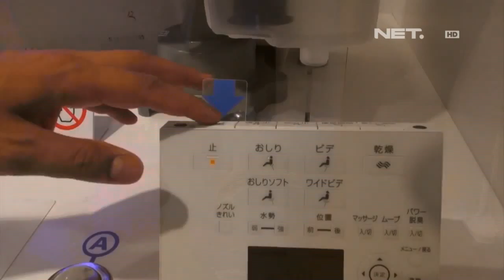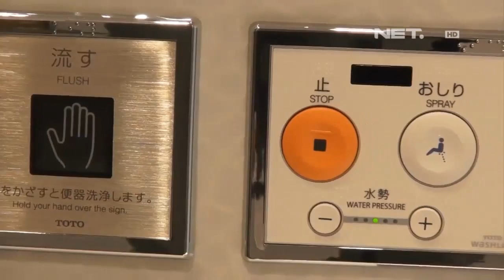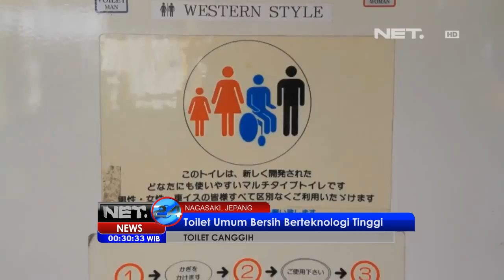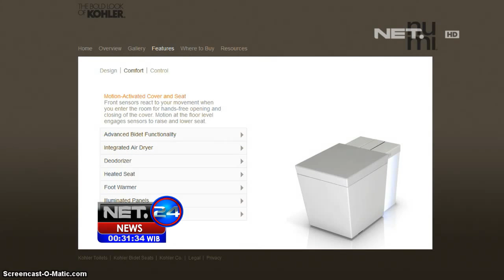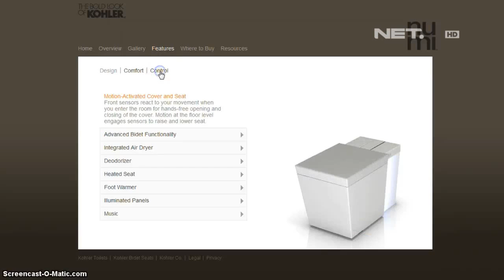NET24 - Inovasi Toilet Canggih